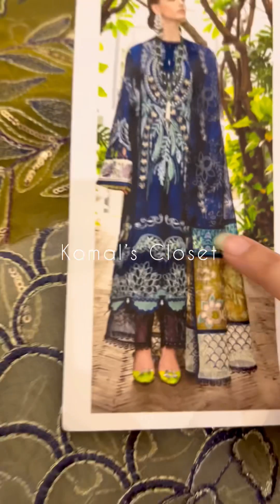Republic Luxury Lawn D5A